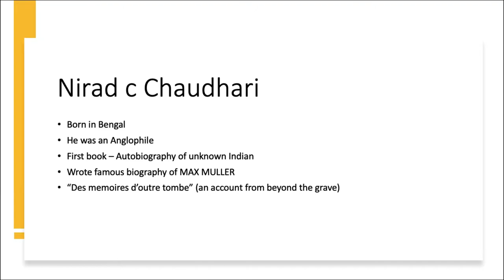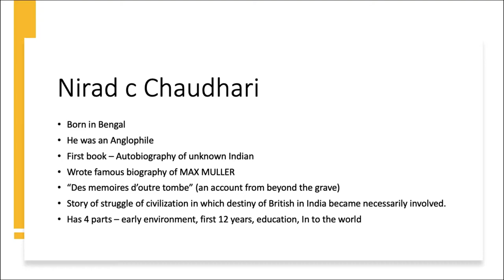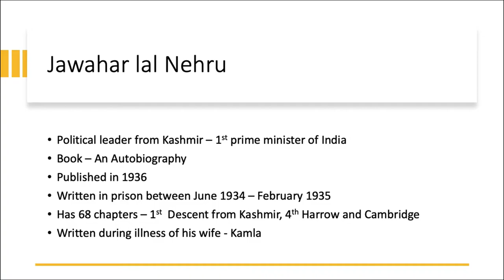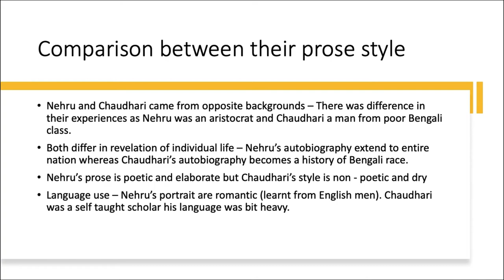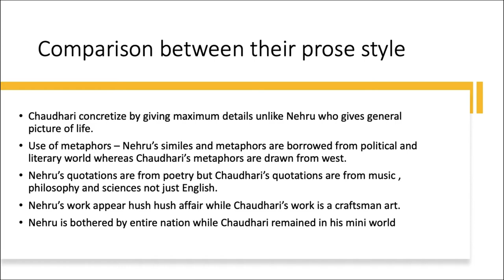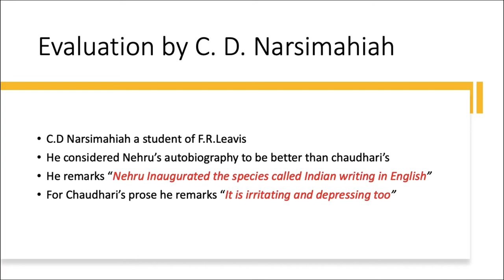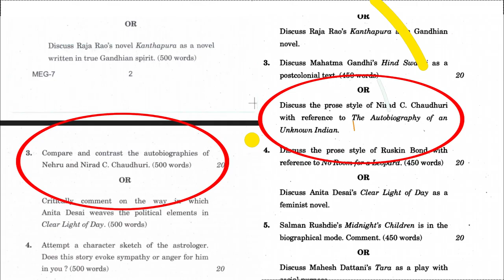MEG 7 Nirad C Chaudhari vs Jawahar lal Nehru prose style comparison | Frequently asked